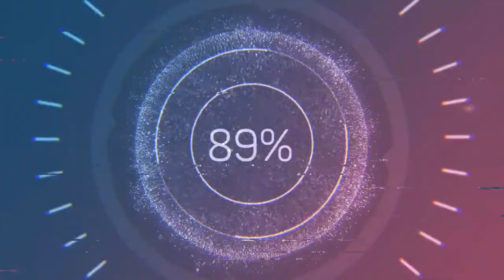Sega DreamCast Top Games - Sega - сега дримкаст - vs ps1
Best Gaming
Dreamcast Best Bames